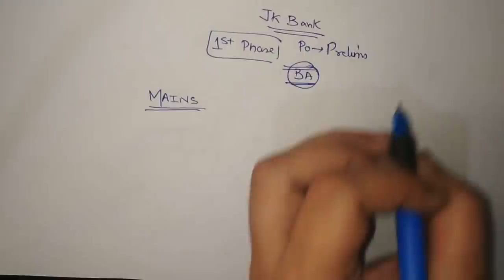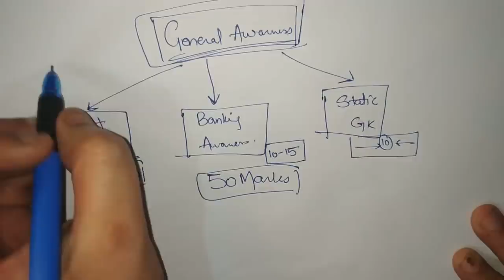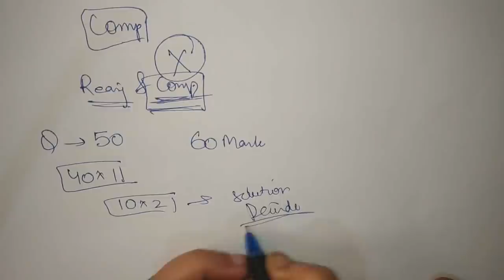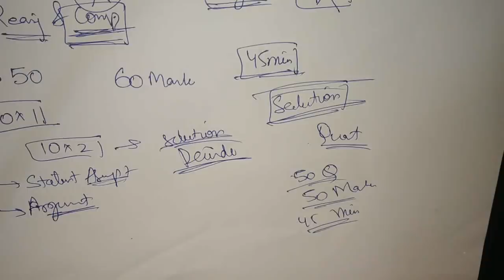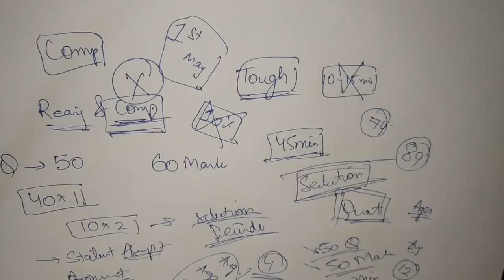JK BANK PO MAINS - OVERVIEW - SYLLABUS - EXAM PATTERN